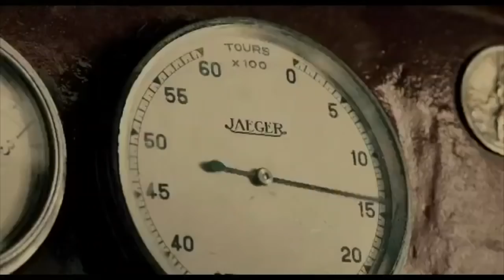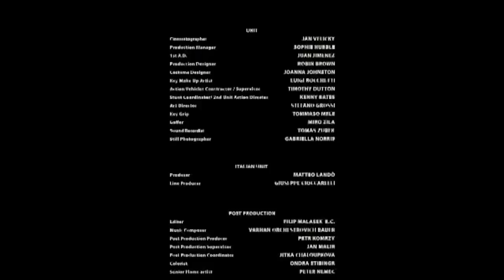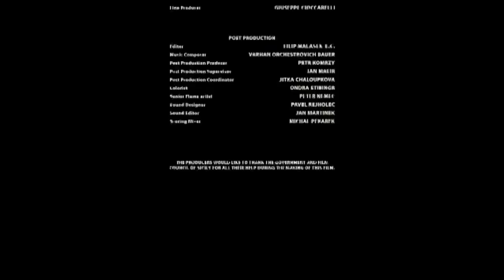Casa Florio Vincenzo Florio Enzo Ferrari